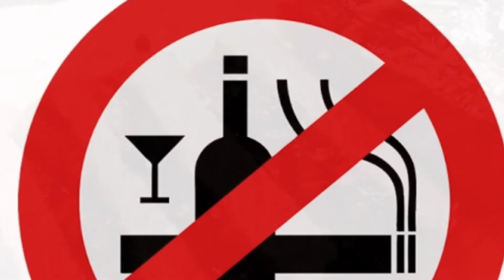Karthika Maasam | Damodar Month | Rekha's Fashion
Damodar is a very auspicious month for worshipers of Lord Krishna or Vishnu. It normally falls within the month of October and November. During this month devotees worship Lord Krishna’s pastime of being bound with ropes of Love by Mother Yasoda.